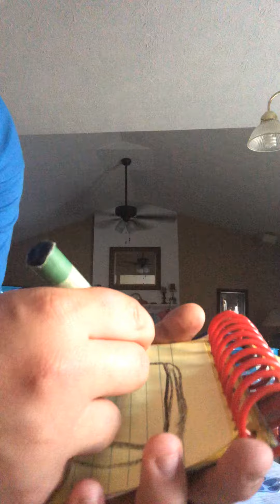How to draw a Newspaper 📰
Requested by Brandon Hoski